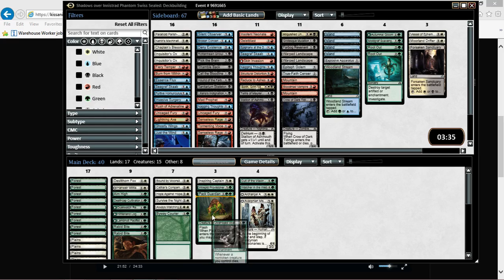Mtg Online - Phantom draft - #1 drafting